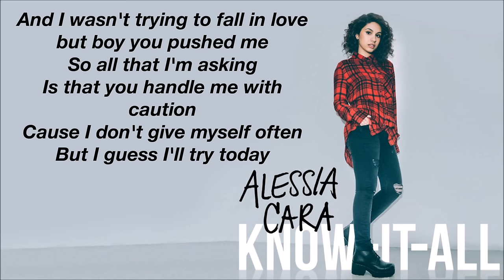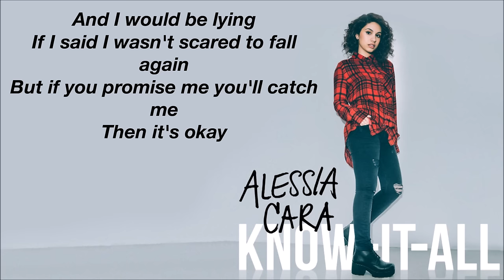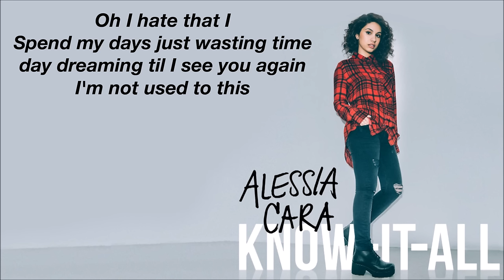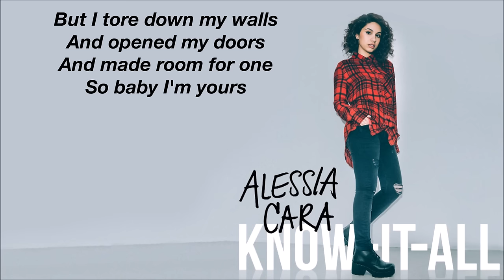I'm Yours - Alessia Cara (LYRICS)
∞☆♡☹ Open Here ☹♡☆∞

Sign up for Alessia Cara’s email list and get exclusive updates